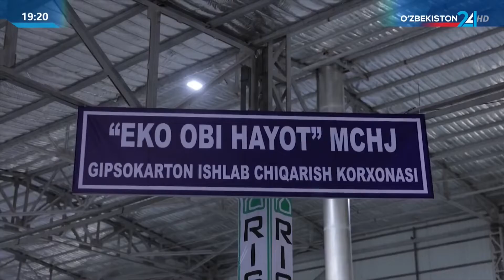Махсус репортаж | Гипсокартон ишлаб чиқарувчи замонавий корхона ишга туширилди